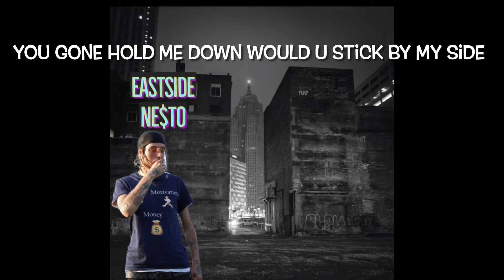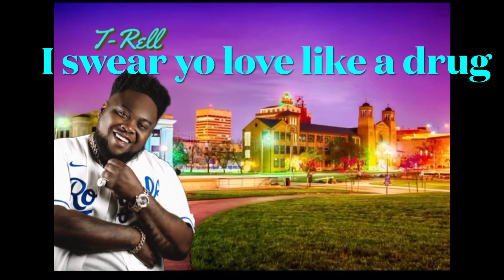Eastside Ne$to - Love Like A Drug (Feat T-Rell) (Lyric Video)